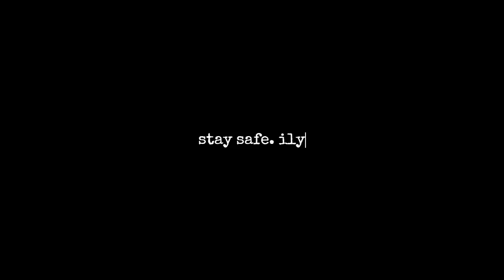wallflowerduo vlog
Caitibugzz meets up with her internet friend piso4 for the first time! The video also features their most recent meet up as well and a rekindling of old memories.

(MAKE SURE TO SET QUALITY TO 720p FOR BEST EXPERIENCE)

♡ SONG:
Ribs - Lorde

love you :)
~ ʚĭɞ